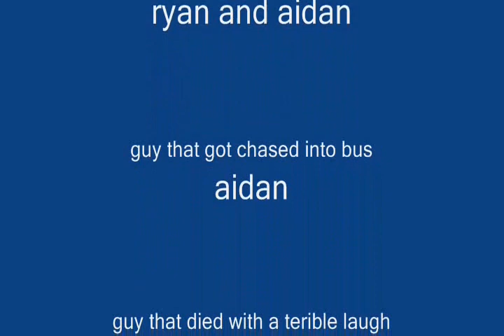HORROR SHORT 2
ITS HERE HORROR SHORT 2